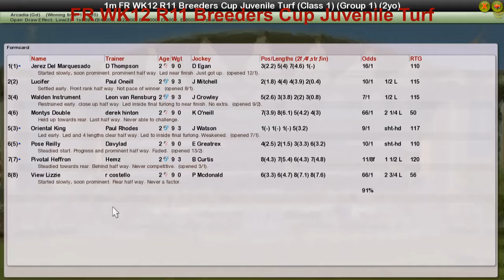FR WK12 R11 Breeders Cup Juvenile Turf